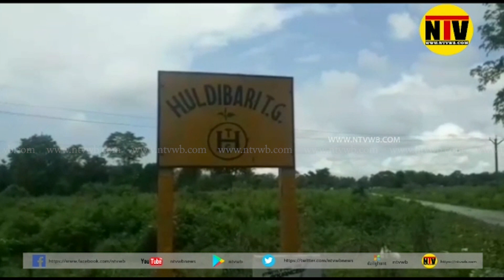হাতির হামলায় ধুপগুড়ি ব্লকের হলদিবাড়ি চাবাগানে এক যুবকের মৃত্যু হয়েছে